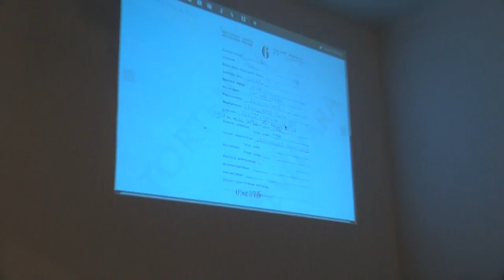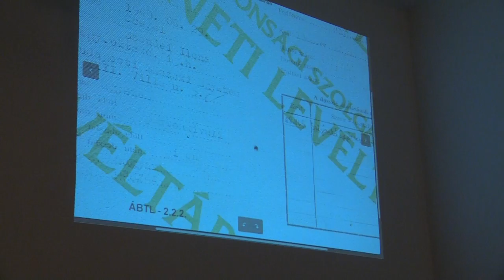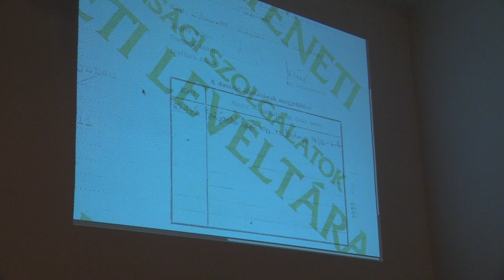Köztünk élő ügynökeink - Beszélgetés Ungváry Krisztiánnal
Vajon voltak jó ügynökök is? Vagy akit az előző rendszerben beszerveztek, az mind megalkudott az elveivel? Ilyen és ehhez hasonló kérdésekről beszélgettünk a neves történész, Ungváry Krisztián segítségével.

Szavazz az előválasztáson a Momentum miniszterelnök-jelöltjére:
Fekete-Győr Andrásra!